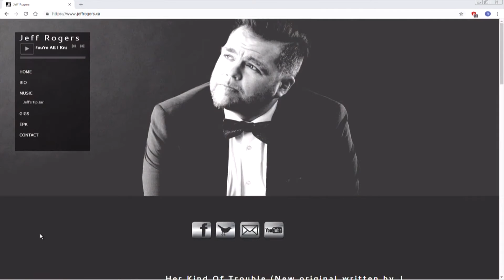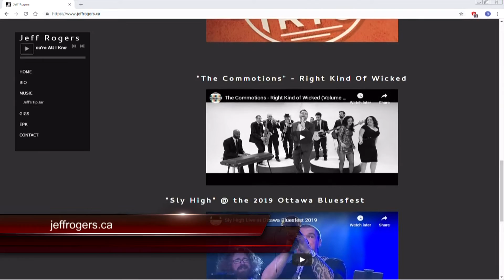Operation Support Local - Jeff Rogers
Musician Jeff Rogers tells us how the pandemic has impacted local musicians.